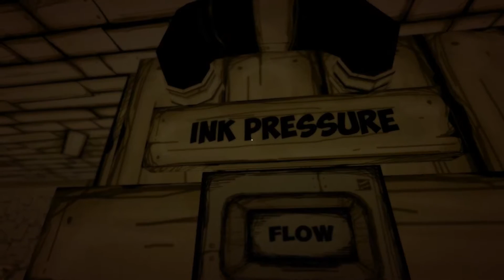Disney goes HORROR - finding the Wrench location | Bendy and the ink machine chapter one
wrench location here to find... disney goes horror
Bendy and the Ink Machine is a particularly nice short game with old-cartoonish aesthetics and an excellent ambience, which manages to be creepy and good looking. Also, the environmental sounds are at the same level of quality.

Given that it's intended to be an episodic game, there isn't a lot to write about the story, so to avoid telling you too much, I will only say that you have to face an evil entity which was apparently created from a cartoon.

Regarding the gameplay, in this first entry what you need to do is to find several hidden objects scattered throughout the level; I have to remark, in this sense, the excellent level design, because although these items are in very logical places, it still can be pretty challenging to spot them. Depending on how skillful you are, the game can take you between twenty and forty worthy minutes to solve it.

I have only two aspects to criticise; the first one luckily is easily solvable: I found a bit annoying the decision to make everything you see so blurry, so I preferred to deactivate the option; and the second one is regarding the voice acting: your character sounds strangely relaxed, considering the creepy situation in which he is involved. Also, since you might need to backtrack several times to find an object you overlooked, it would be nice to be able to run (the character is very slow).

Finally, if you enjoyed this introduction, you can support the developers through their Patreon to finance the second episode; but if you want to play safe, you have the option to download the game for free and then come back to the store page and Pay What You Want.

In conclusion, I think the premise of this title has a lot of potential, and I hope the developers prove capable of offering a good story in upcoming episodes.